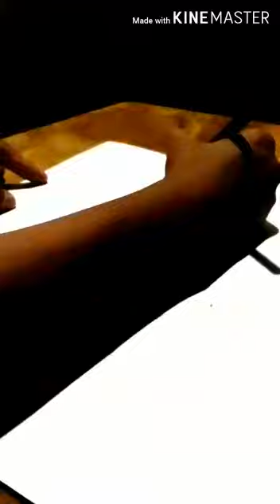A pencil sketch by my student Nikhil Das